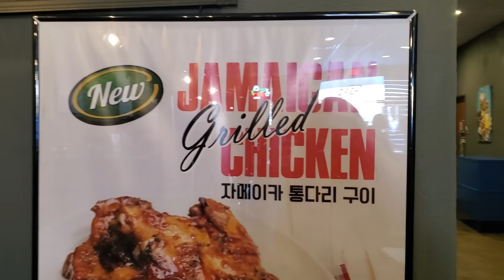미국 한인타운 한국 BBQ치킨 먹는데 갑자기 방탄 Permission to Dance 나오자 춤추며? 먹는 미국 아미들 행복한 먹방 영상! BTS+비비큐치킨 먹방~